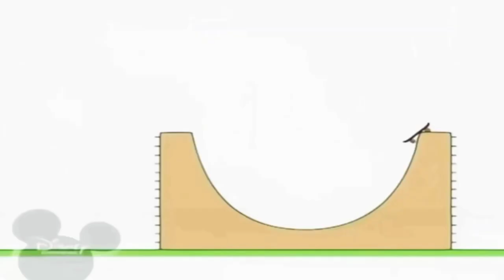29 вересня 2021 р.